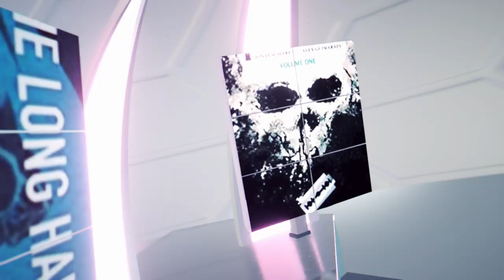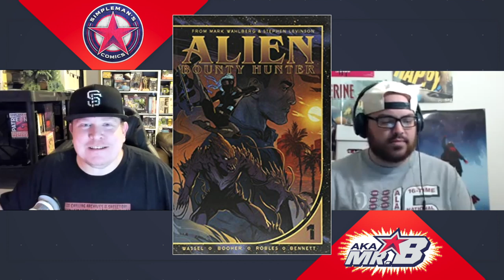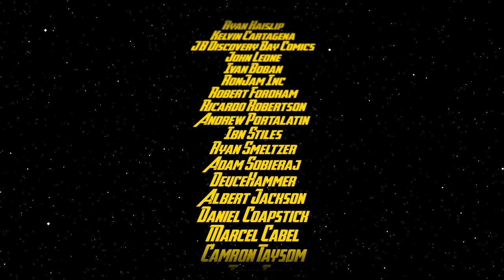Best Comic Book Trade Paperbacks - April 17, 2020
We discuss our weekly recommended comic book trade paperbacks from DC Comics, Marvel Comics, IDW Publishing, Image Comics, and Independent Comics.

Marvel: Spider Verse
DC: Batman : The Long Halloween
Image: Die Vol. 1
BOOM!: Bone Parish
IDW: Road of Bones
Indie: Alien Bounty Hunter
Brian Wildcard: Preacher Book 1
Jack Wildcard: The Valiant